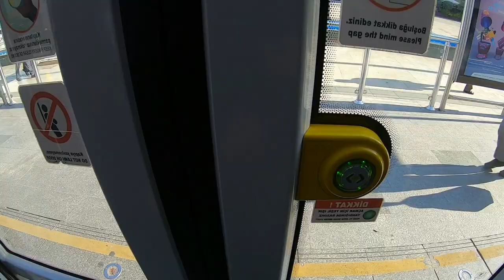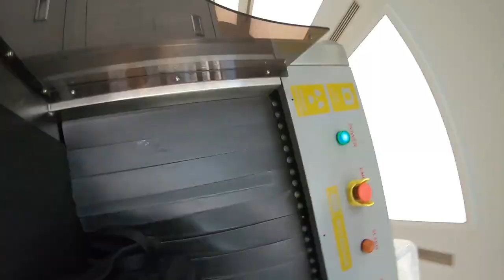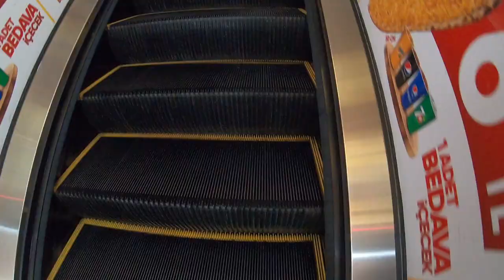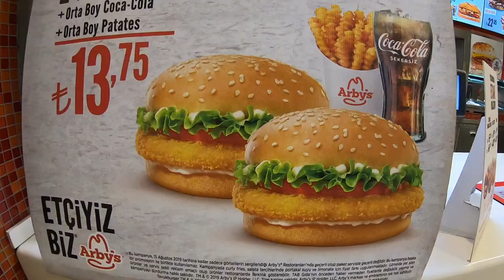Cheap clothes Shop and market in Turkey | Urdu, Hindi | Eghbal Vlogs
In this video i am gona show where to bye cheap clothes in Turkey.